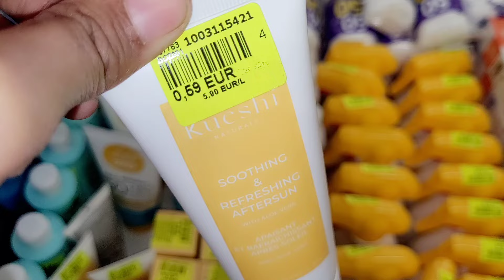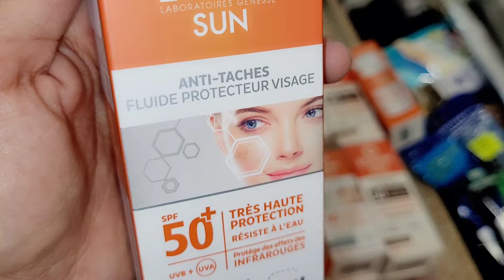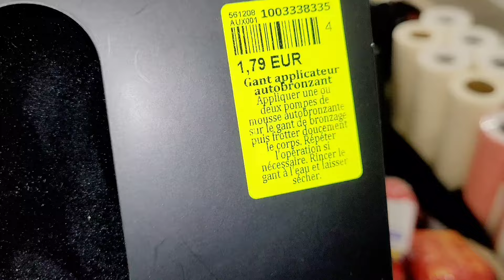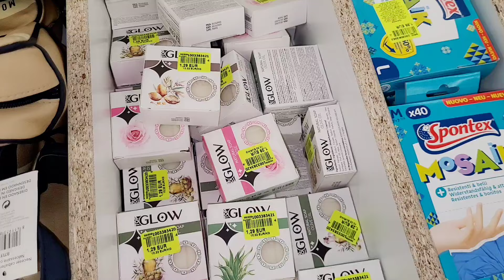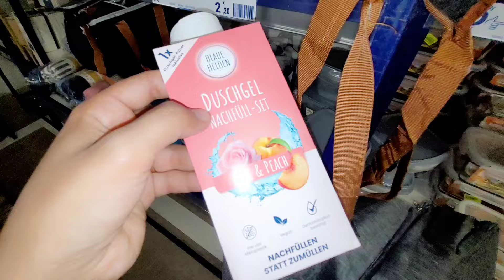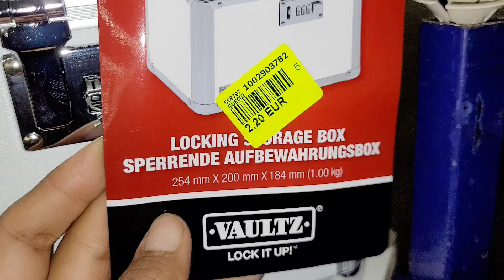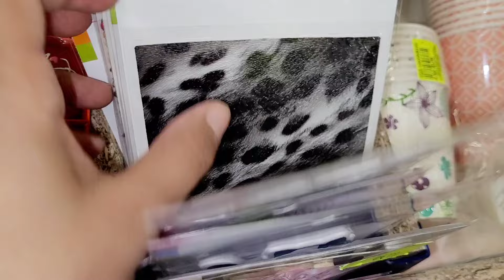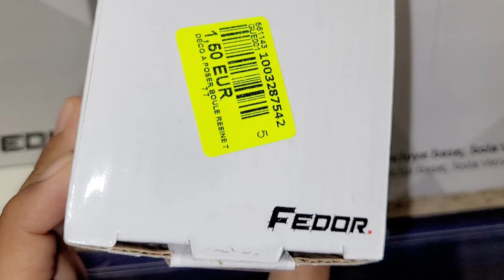😱♥️NOZ DESTOCKAGE MAISON BEAUTÉ DIVERS 13.04.24